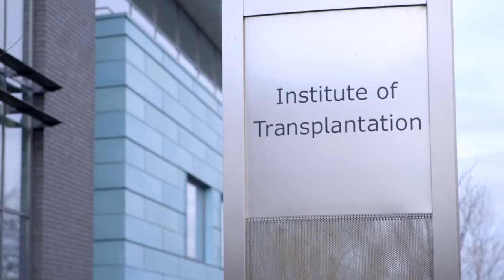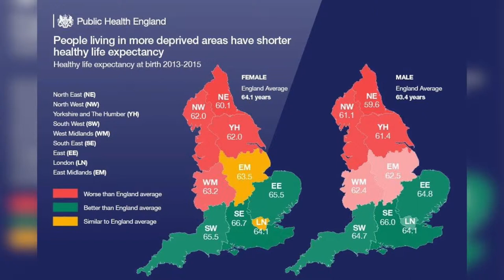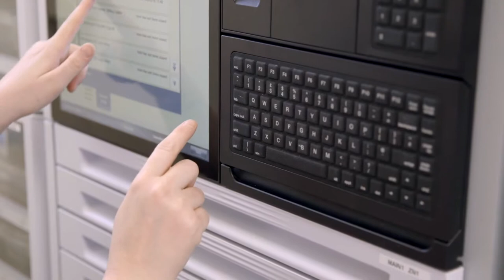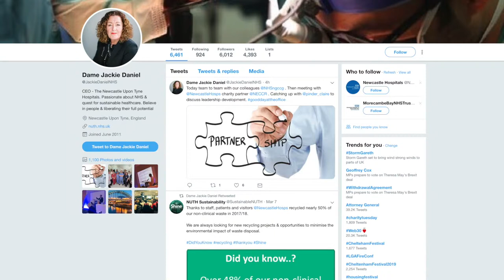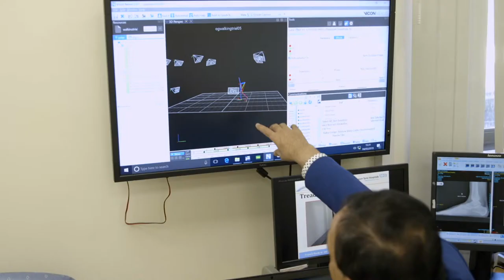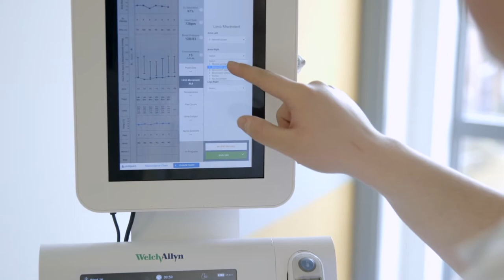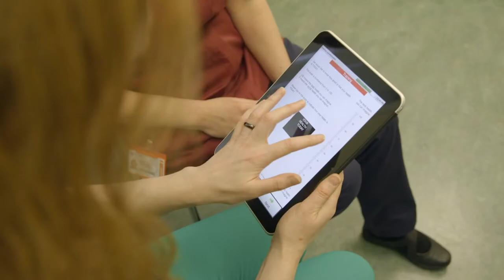Transforming Research Delivery Dame Jackie Daniel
Dame Jackie Daniel, Chief Executive of The Newcastle upon Tyne Hospitals NHS Foundation Trust delivering a keynote speech for 'Transforming Research Delivery' - the NENC Annual Network Event 2019.